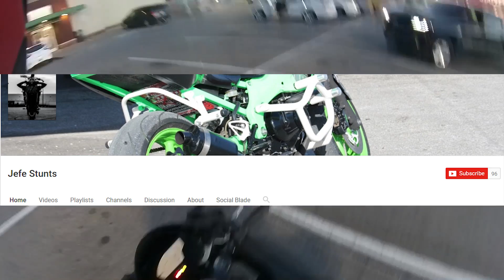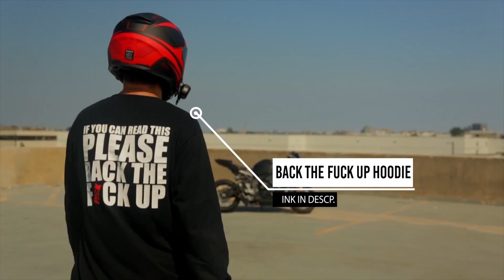say hello to this guy..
Send Me Stuff:
6Foot4Honda
Mississauga Ontario
L4Y3W5
CANADA

Send Me Stuff:
6Foot4Honda
Mississauga Ontario
L4Y3W5
CANADA

..I hope you enjoy your stay! 6Foot4Honda started off as a hobby and turned into a lifestyle. I also do LIFE VLOGS on my 6FootLife channel!! 10 Hours Left To Order Back The F- Up Shirts

My Camera
My Gloves

Send Me Stuff:
6Foot4Honda
Mississauga Ontario
L4Y3W5
CANADA

6Foot4Honda started off as a hobby and turned into a lifestyle. I also do LIFE VLOGS on my 6FootLife channel!! Motorcycle Dictionary